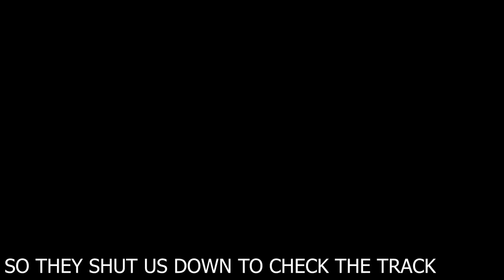STREETCAR TAKEOVER DALLAS 2020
or on Itunes, Spotify and Google!
(explicit warning)